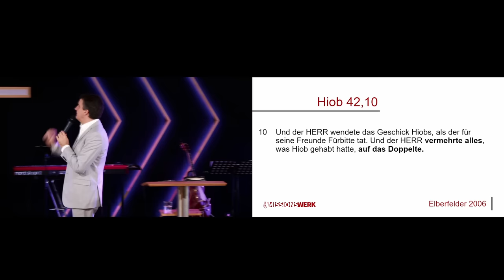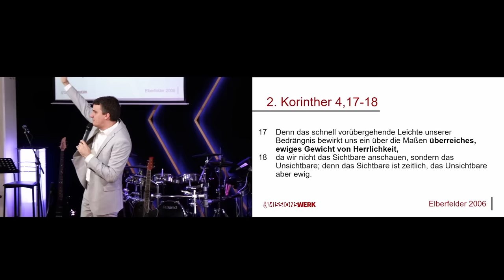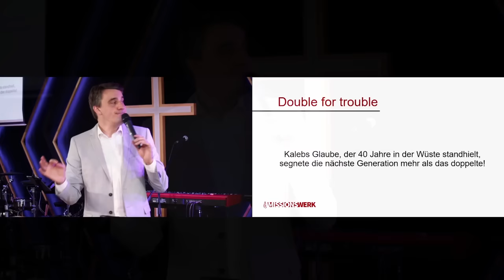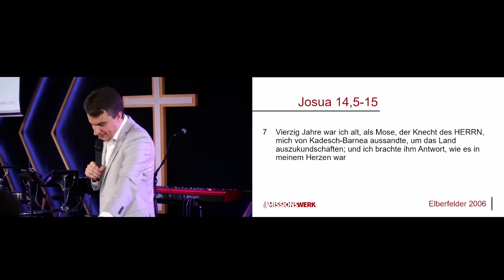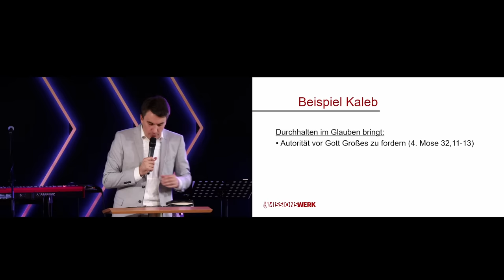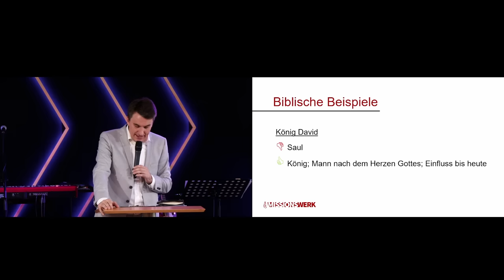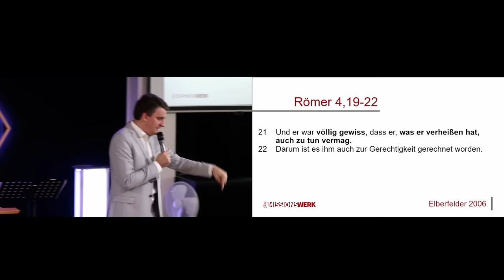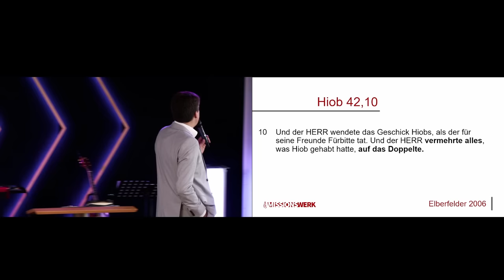Double for trouble | Daniel Exler